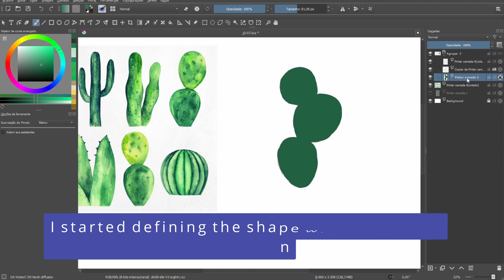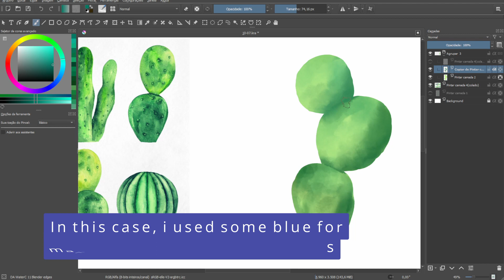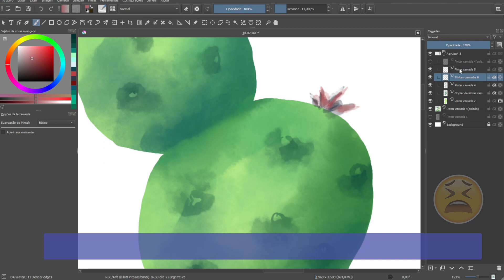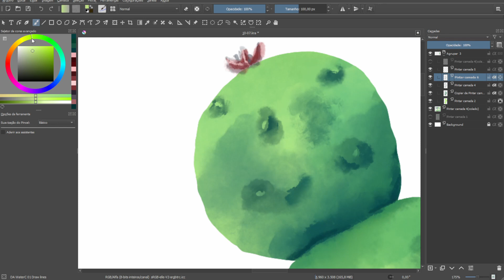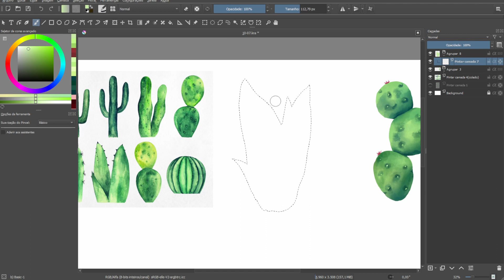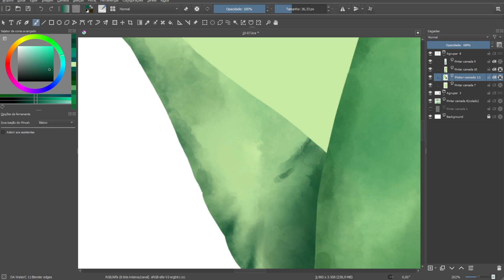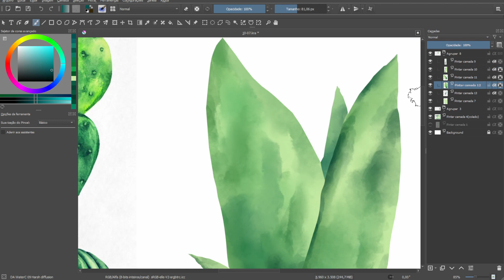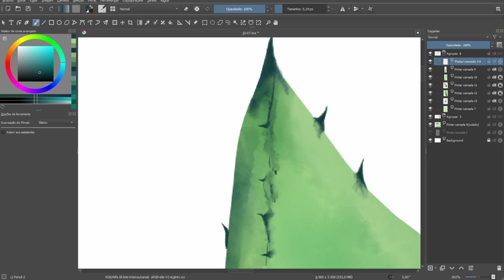Watercolor Cactus Digital Painting on Krita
This is not a Pro Tips Video its just me showing how i do make digital painting...
In this video, its a couple of cactus in watercolor style painted on Krita... 🥰

Esse video não é com dicas profissionais, é apenas sobre meu processo de pintura digital.
Esse é o processo de arte digital de dois cactus estilo aquarela.

Krita is a free sorftware for digital painting and photo manipulation and you can dowload kirta here:

Music License (Licença das Músicas)